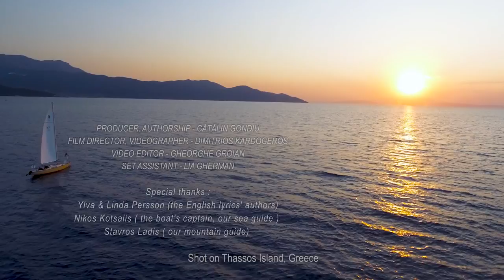Doinita Gherman - APHRODISIAC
Producer, authorship - Cătălin Gondiu
Film director,Videographer - Dimitrios Kardogeros
Video editor - Gheorghe Groian
Production assistant - Lia Gherman
Special thanks :
Ylva & Linda Persson - the English lyrics' authors
Nikos Kotsalis - the boat's captain, our sea guide
Stavros Ladis - our mountain guide
Shot on Thassos Island, Greece